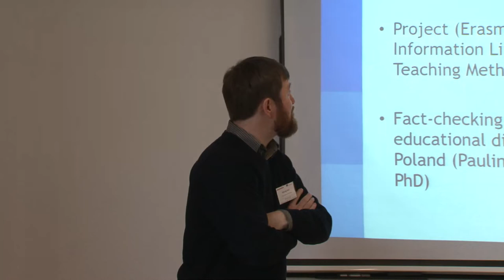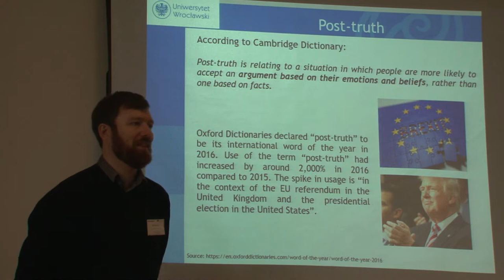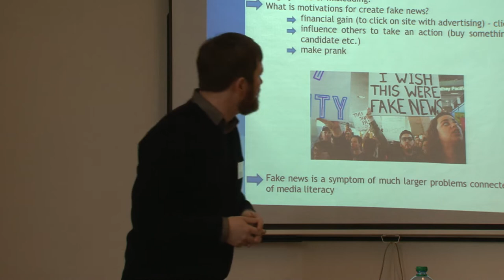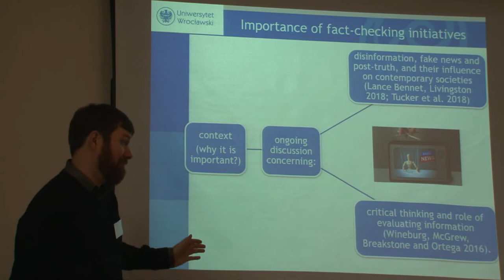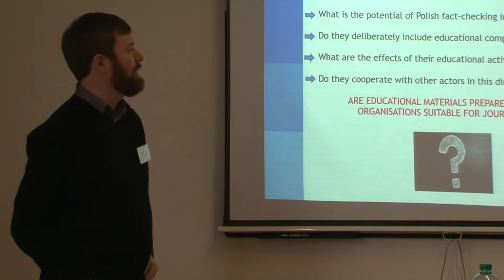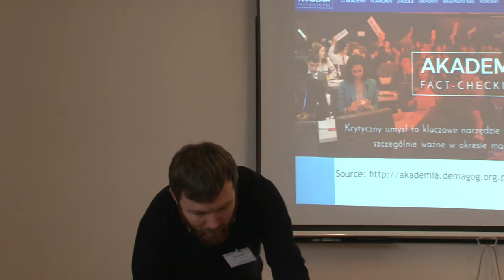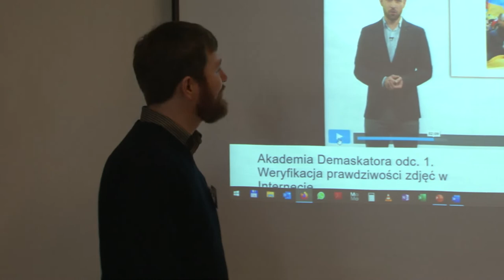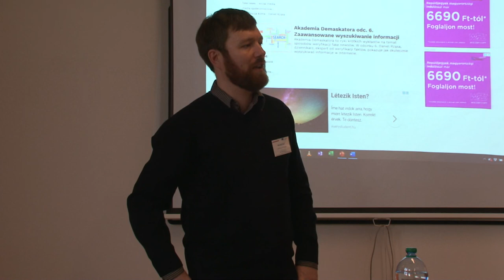How to teach digital journalism skills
stream: sufnitv, Nyirádi Bogi